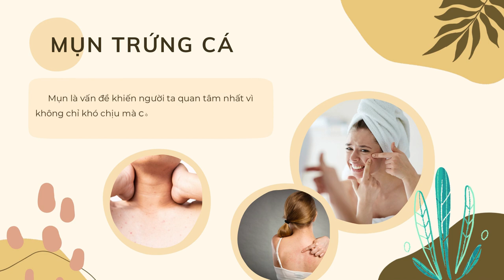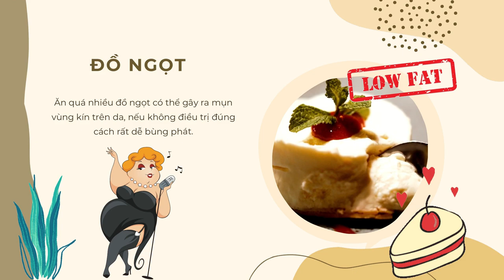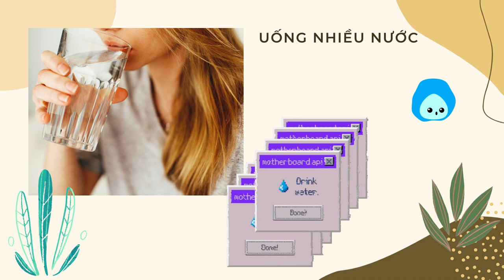​Bản Tin Xu Hướng Cộng | Tập 139 Full: Nên ăn gì và không ăn gì khi bị mụn?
00:00 Bản Tin Xu Hướng Cộng | Tập 139 Full: Nên ăn gì và không ăn gì khi bị mụn?
01:00 Đón xem Bà Trùm
02:00 Đón xem Sứ Mệnh Trái Tim
03:00 Đón xem Hoàng Phi Hồng và Dì Thập Tam